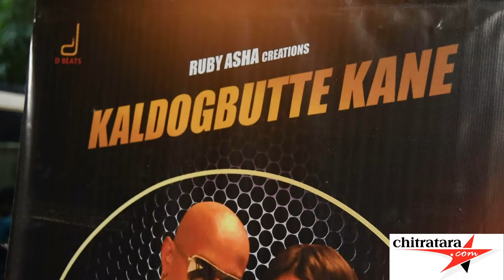Kaldogbutte Kane Album Song Release